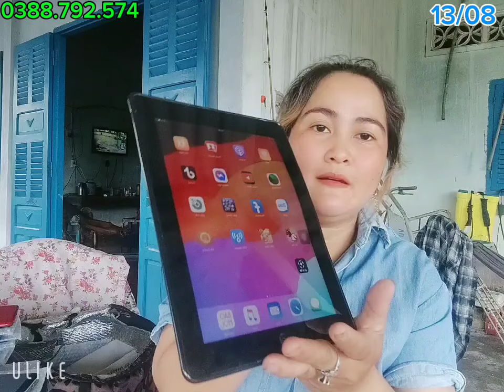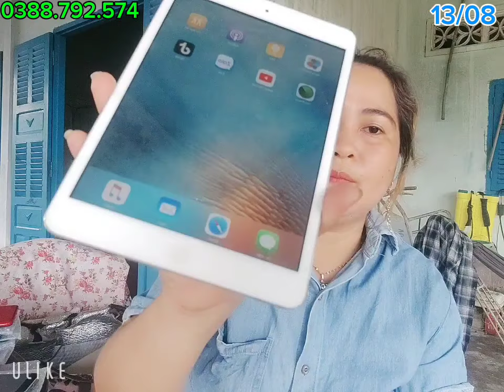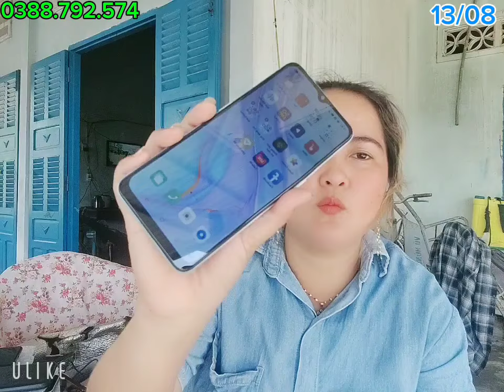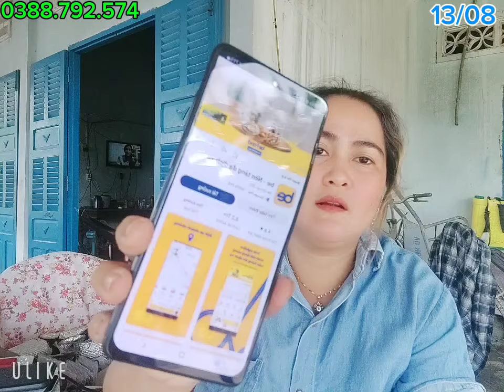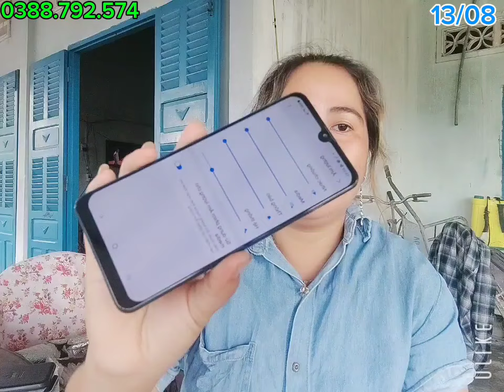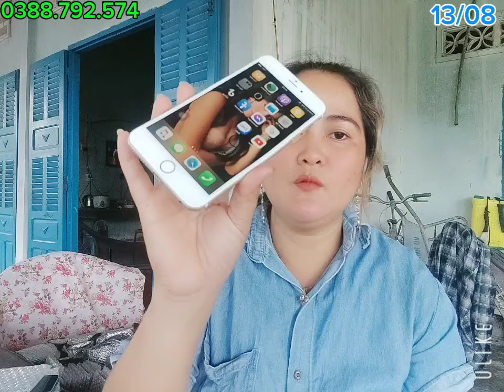13/08 Cập Nhật Điện Thoại Thanh Lý Giá Rẻ Tân An Cầm Đồ Samsung iPhone oppo chi vài Trăm 0388792574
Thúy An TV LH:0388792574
Điện Thoại Hàng Mới Về Giá Siêu Rẻ.0388792574| zalo. 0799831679

đienthoaicugiarethuyantanan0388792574 |Bán ĐT Cũ Giá Rẻ Chính Hãng Tân An MTB |Samsung iphons Giá Rẻ Síp Toàn Quốc 08/03/24
Bán Điện Thoại Cũ Giá Rẻ long An Tại Sân Vận Động Long An 14/06/2024 dienthoaithuyan Hàng Thanh Lý
Zalo. ...0388792574
Bán Điện Thoại Giá Rẻ BèoTân An|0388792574|Thúy An TV#dienthoairetananthuyan thuyandienthoai dienthoaithuyan #07/05/2023 . Bán Điện Thoại Samsung iphons Cũ Giá Rẻ Bèo Bơi Vào Mua Tân An|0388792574|Thúy An TV thuýanđiệnthoại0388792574| Bán Điện Thoại Cũ Giá Rẻ Tân An|Samsung iphons Giá Siêu Rẻ Síp Toàn Quốc|02/06/2023 đienthoaicugiarethuyantanan#06/12/2022/Bán Điện Thoại Cũ Giá Rẻ Tân An |Zalo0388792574| Sau Lưng Sân Vận Động Tân An Long An điện thuyan11/09/2022/Bán Điện Thoại Cũ Rẻ Tân An|Zalo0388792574 |Samsung Chính Hãng Máy Tính Bảng Học ONLINE/03/2022|Bán Điện Thoại Giá Rẻ Tân An|Samsung Chính Hãng Máy Tính Bảng Học ONLINE |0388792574